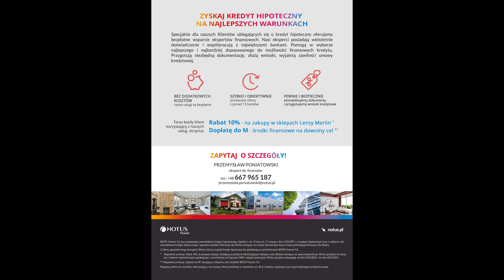Mieszkanie na Wynajem na ul. Złotej Olsztyn. Agent Nieruchomości Marcin Boliński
Olsztyńskie Centrum Nieruchomości ma przyjemność zaprezentować mieszkanie na wynajem przy ul. złotej.

Nieruchomość o łącznej powierzchni 43 m2 znajduje się na pierwszym piętrze w budynku przy ulicy złotej, Mieszkanie składa się z:
- kuchni
- pokoju dziennego
- sypialni
- łazienki
- balkon Loggia

Nieruchomość wyposażona (AGD w kuchni, pralka, meble w sypialni, meble w salonie.

W okolicy znajduje się pełne zaplecze handlowo-usługowe, m.in. piekarnia, sklepy spożywcze, salony piękności, poczta, przedszkole, lokale gastronomiczne i usługowe, siłownie.

Przystanek Autobusowy`; 121,136

Mieszkanie idealne dla rodziny.

Opłata za jeden miesiąc najmu: 1250 zł. (do Negocjacji)
Czynsz: 290 zł wraz z funduszem remontowym
Koszt energii według z użycia

Kaucja 1500 zł może być wpłacona w dwóch ratach.

Dostępne od zaraz.

Marcin Boliński
OCN, Oddział główny